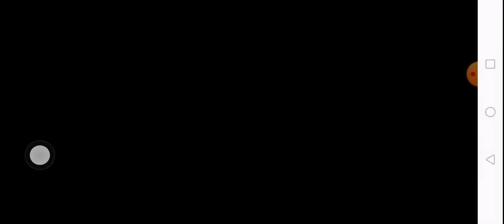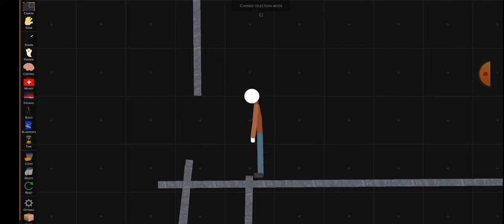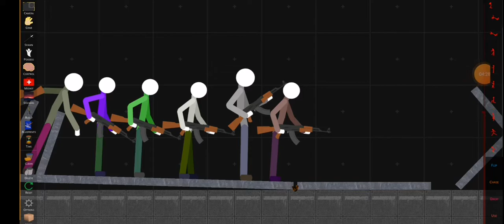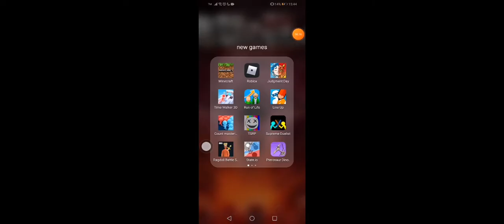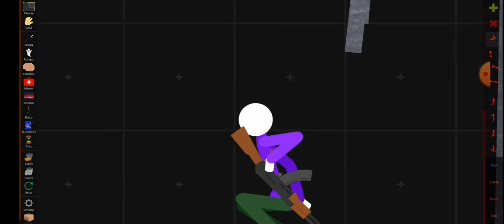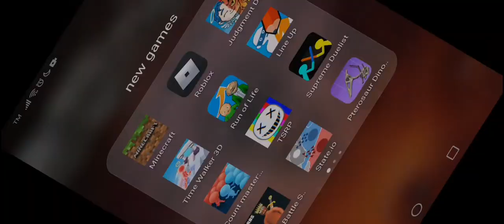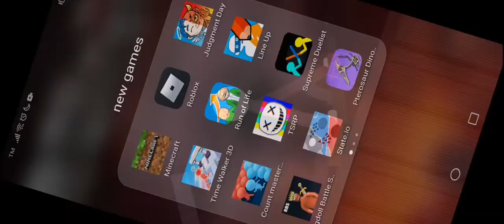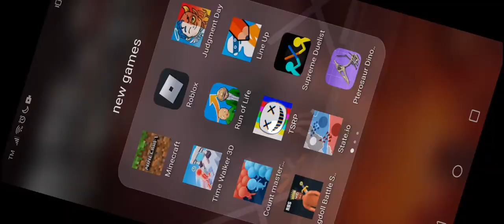D-DAY warfare | american vs german | read description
D-DAY WARFARE: pls like i work so hard in this vids and haven't gotten a so many subs or likes pls like it i work so hard on it its a d-day war and watch it you will like it but i will upload a D-DAY movie again until i post